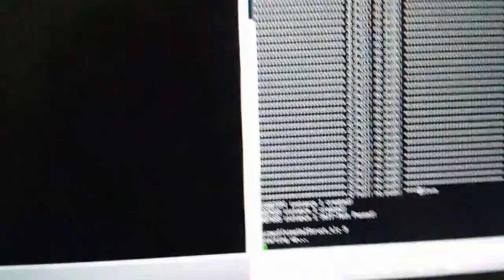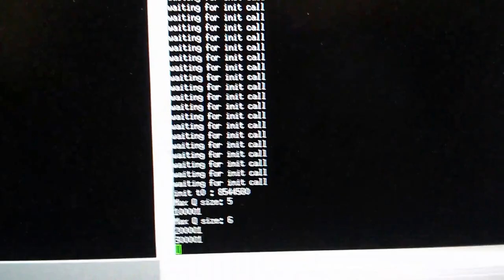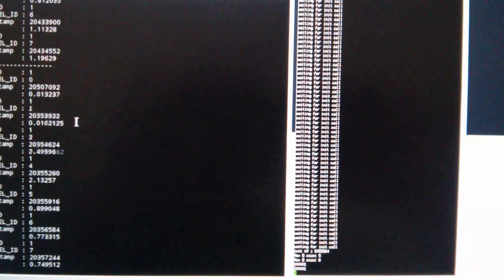RPI to AEM via SPI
It's just as the title says, but beware!

This is one scary show!